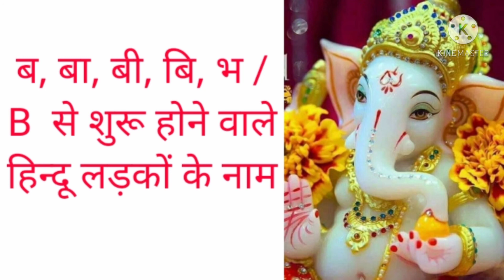B se ladke ka naam/ब से लड़के का नाम/ B se name/B से nam/ladke ka nam b se/लड़के का नाम ब भ से